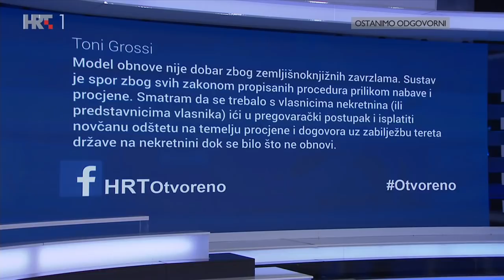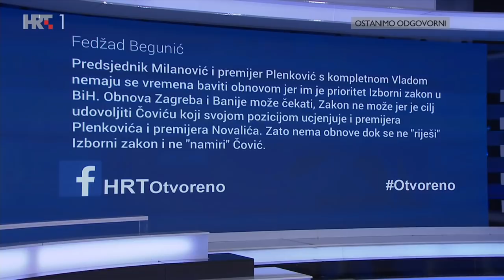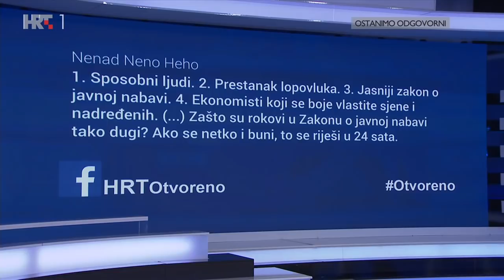OTVORENO: 14. travnja 2022.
Novi ministar dao je nova obećanja o obnovi - učinkovitija organizacija iz dana u dan, efikasnija i brža javna nabava, jačanje ljudskih resursa u Ministarstvu i Fondu za obnovu. Do kraja ljeta trebale bi početi sve vrste obnove na područjima pogođenim potresom. Što se događa u Zagrebu i na Banovini? Počinje li, napokon, obnova?